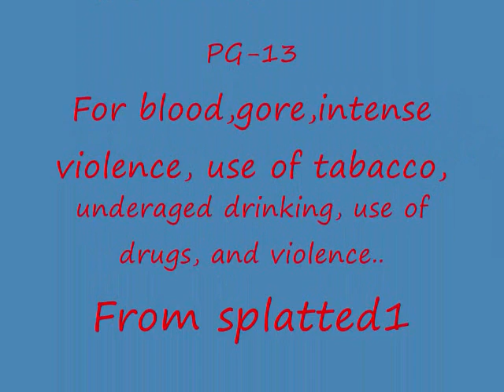The End Characters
The character from the end